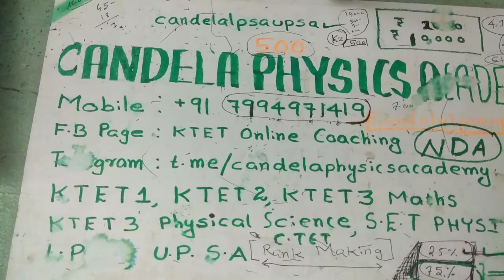K.TET Category 3 mathematics||KTET previous year question papers and answer key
Educational video regarding mathematics.this video is useful for K.tet category 3 mathematics examination